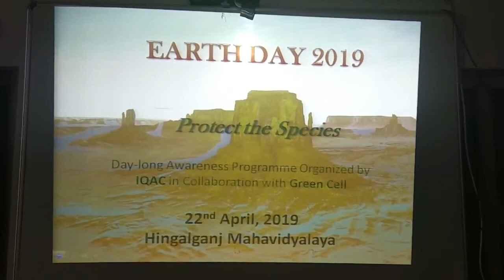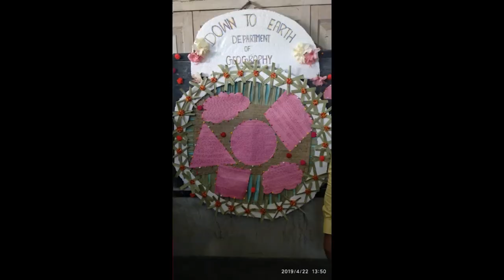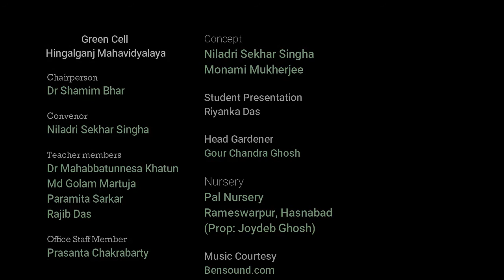Earth Day 2019 at Hingalganj Mahavidyalaya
A short video on the initiative of the Green Cell, Hingalganj Mahavidyalaya  to celebrate Earth Day on 22nd April, 2019 by conducting awareness campaign, publication of earth-themed wall magazine, inauguration of herbal garden and kitchen garden as additional plantation programs.